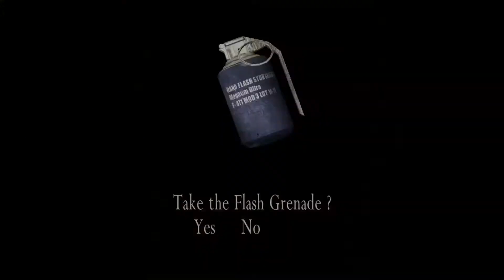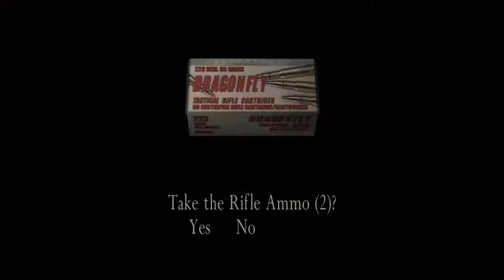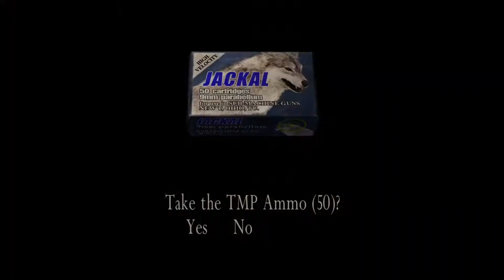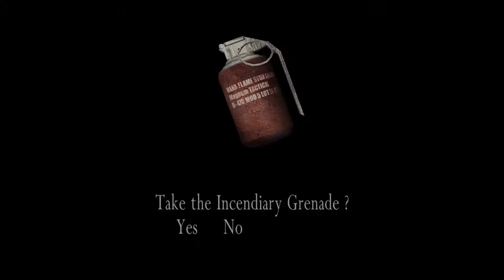Watch this Before RE4 Remake | Resident Evil 4: Ultimate HD Mod Gameplay (Part 16)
Once again Sadler took Ashly with him!!!
Here is part-16 of The RE4 Ultra moded gameplay.
I hope that you'll enjoy it.